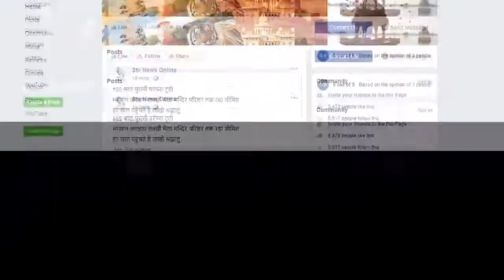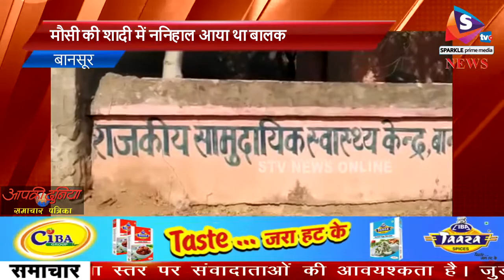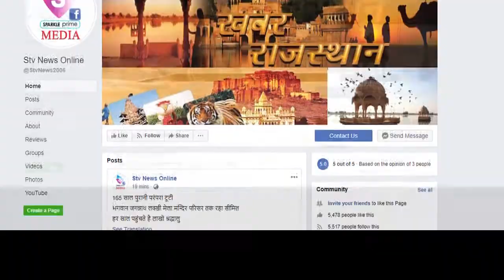तूड़ी के बीच लुक छिपी में छिप रहे बालक आग में झुलसे...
5 वर्षीय एक बच्चे  कि हुई मौत दो घायल

मौसी की शादी में ननिहाल आया था बालक